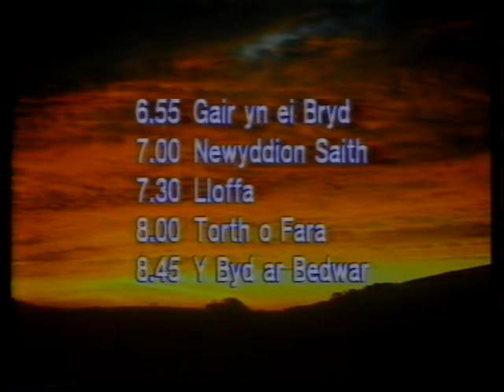Nationwide Clip 1983